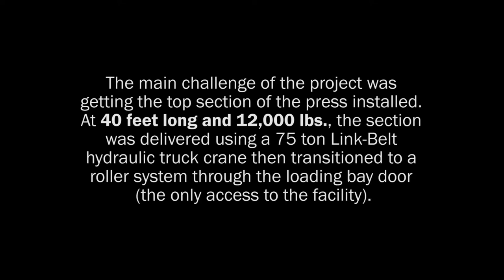AMD Installing a Bielloni Flexographic Printing Press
A customer needed to install a new Bielloni Flexographic Printing Press in their Albuquerque, NM facility. M-L Holdings Company Crane Group and their Alternative Movement Division (AMD) were tasked with getting the press installed.

Consisting of multiple parts, the main challenge of the project was getting the top section of the press installed. At 40 feet long and 12,000 lbs., the section was delivered using a 75 ton Link-Belt hydraulic truck crane then transitioned to a roller system through the loading bay door (the only access to the facility).

The section was then maneuvered through the operational facility, and nimbly set into place using a fork lift. Overhead clearance during the final lift was a mere 6 inches.